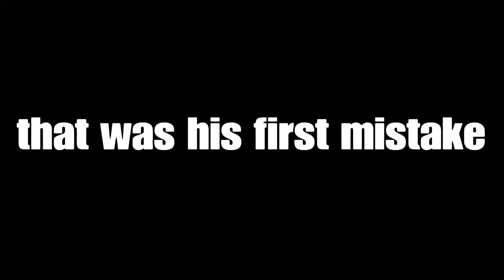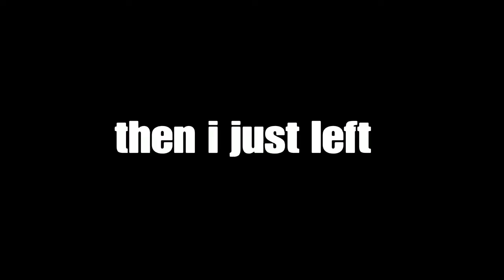The sad story of IREVENGEKILLERI